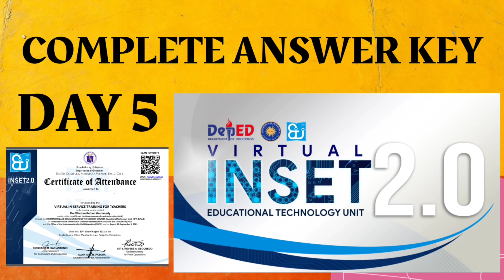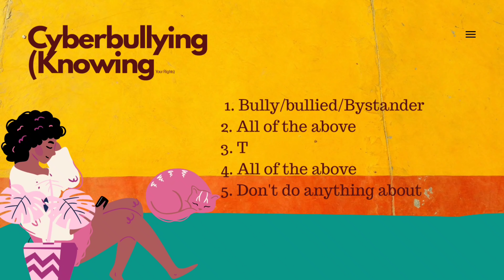VINSET 2.0 Day 5 Complete Answer Key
VINSET Day 5 Virtual INSET 2.0 Complete AnswerKey